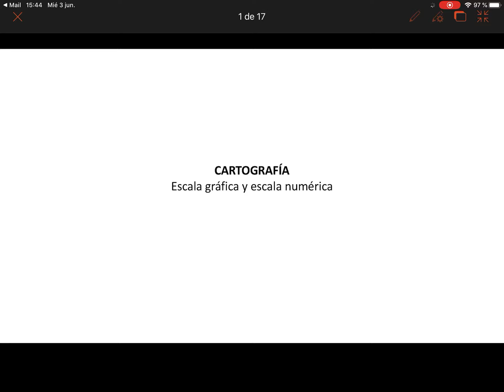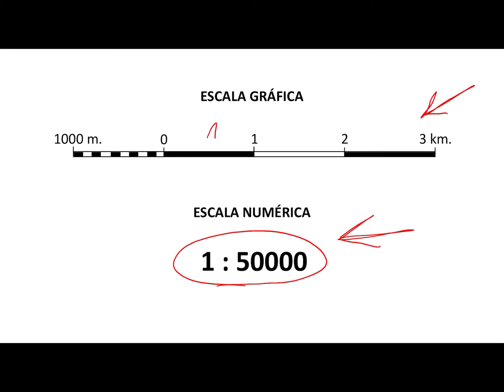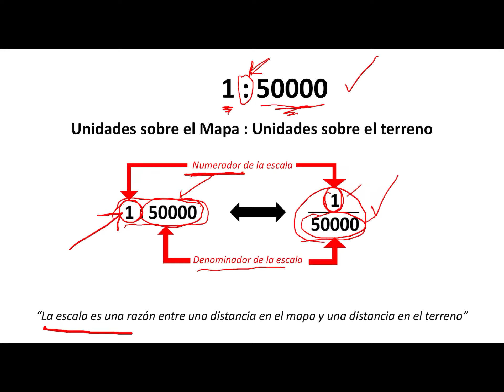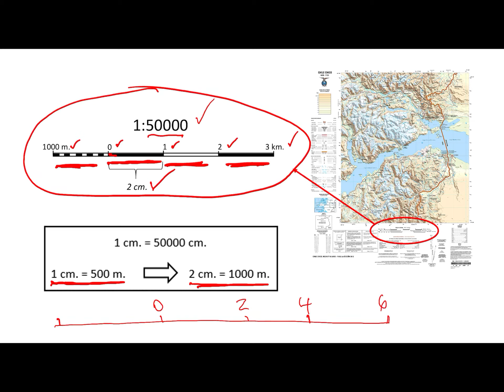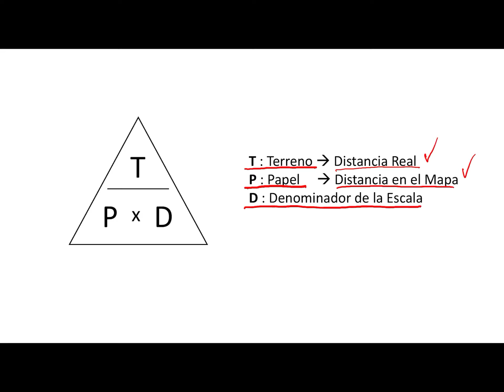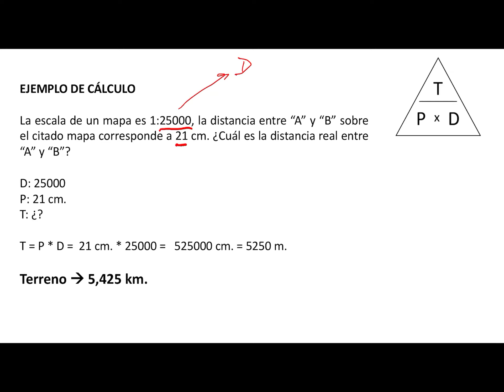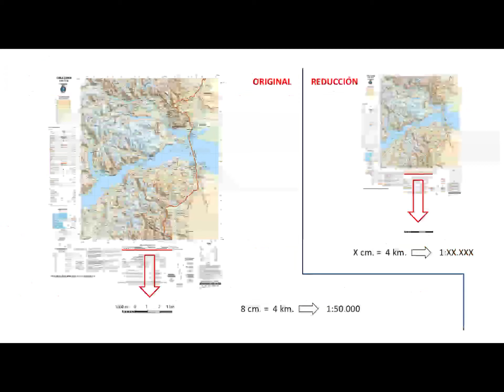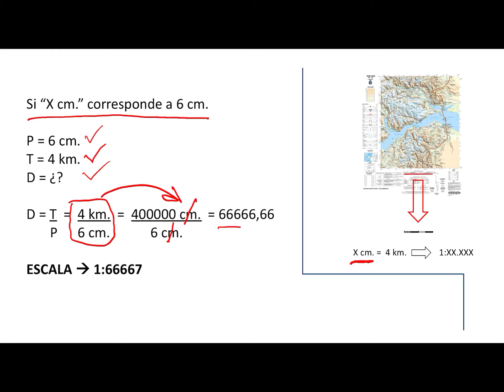CARTOGRAFÍA - Escala gráfica y numérica - TPD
Conceptos de Escala Gráfica y escala Numérica. Metodología para calcular escalas y distancias mediante TPD